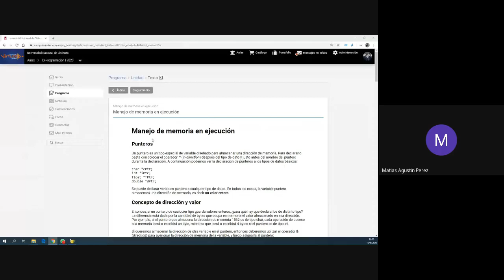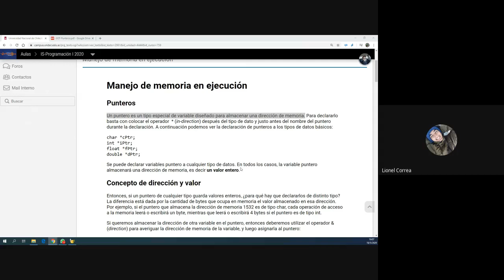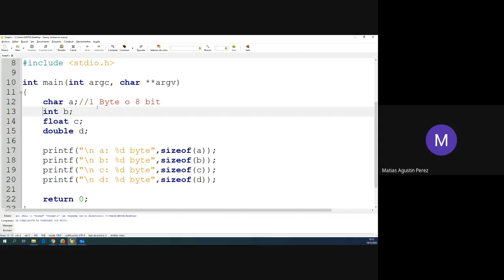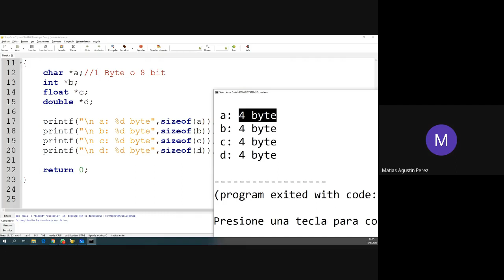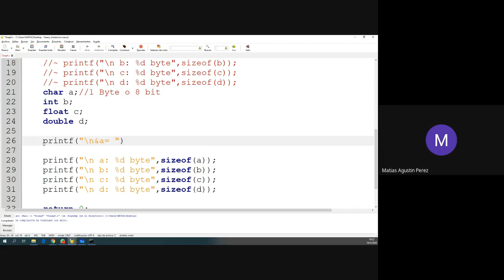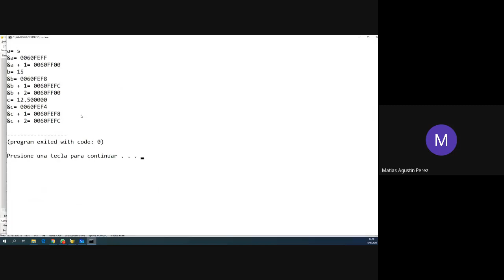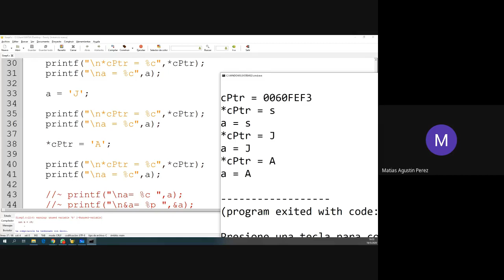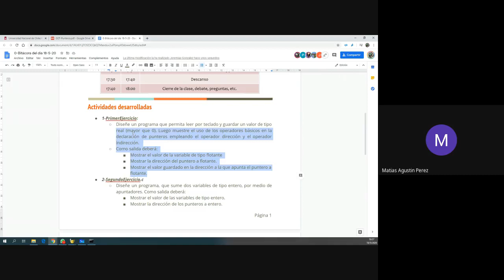Manejo de Memoria en Ejecución 18-05-18 - Primera Parte